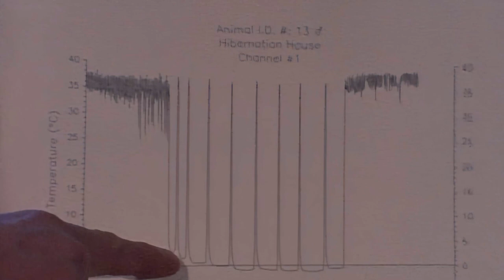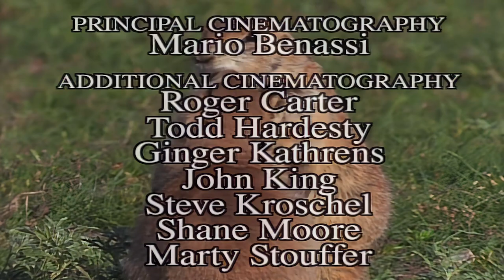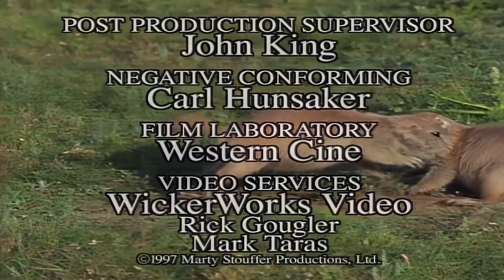Wild America | S10 E5 Just Little Varmints | Full Episode HD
🟠 Title: Wild America “Just Little Varmints”
🟠 Summary: Our cameras study all of these under-appreciated little critters. Ground Squirrels would not win a popularity contest; unless, of course, you're a hungry Hawk, Fox or Black-footed Ferret. From the Arctic Ground Squirrel of Alaska and the Golden-mantled of the Rockies to the ubiquitous Prairie Dog, our concealed cameras shed light on why these under-appreciated little critters allow us all to enjoy Nature's most magnificent species.

Directed by: Marty Stouffer
Writing Credits: Marty Stouffer
Cast: Marty Stouffer
Episode Aired On: Oct, 23 1999

🟠 Rating: TV-MA